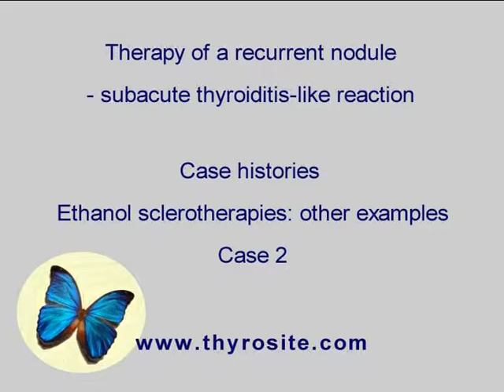Sclerotherapy of other cases - case 1: recurrent nodule, part 2